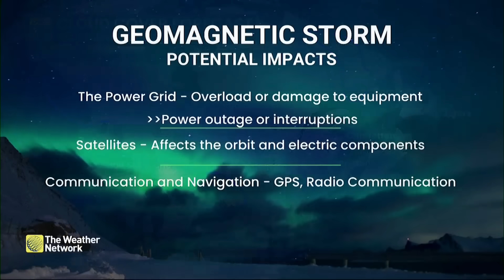Canada's National Forecast: Geomagnetic Storm Brings Chance to See the Auroras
The Weather Network meteorologist Chris Murphy has Canada's National Forecast for November 12, 2025.